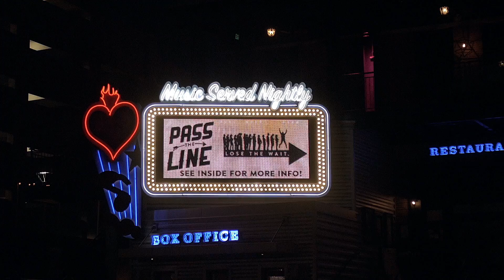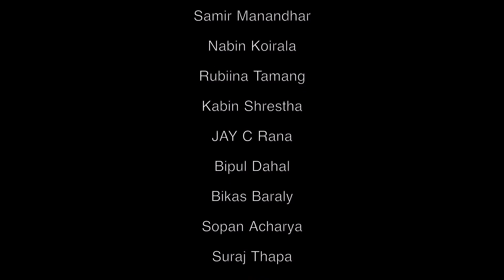Naren Limbu Live in Dallas